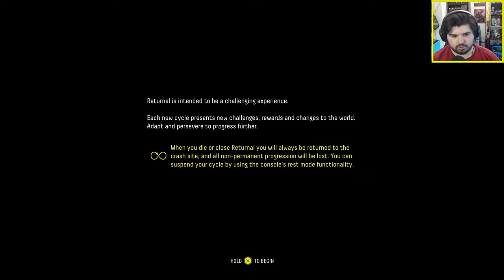LIVE, DIE, REPEAT - Returnal #1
Stranded on an alien planet that changes it's environments every time you die and restart from the beginning, good times.